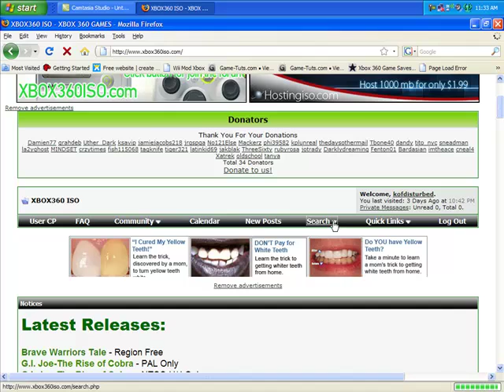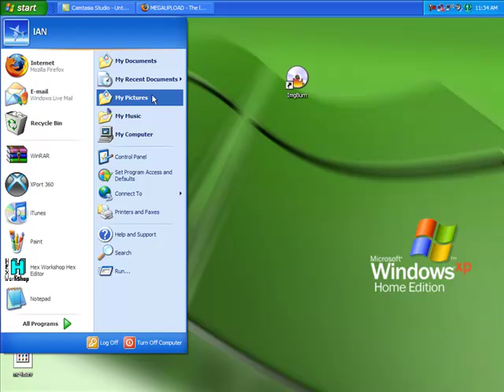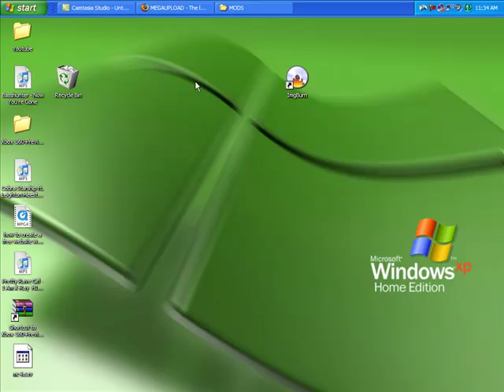how to download and use xbox 360 gamesaves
LINKS:
GAMESAVES